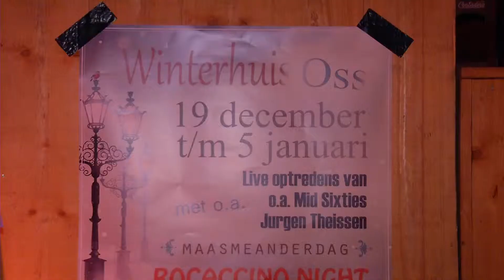Winterhuis opent zijn deuren